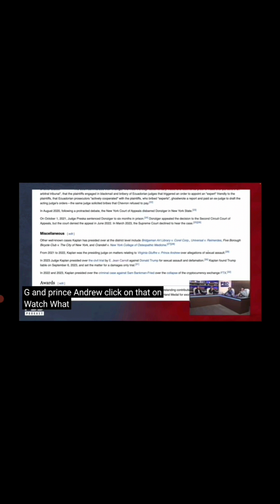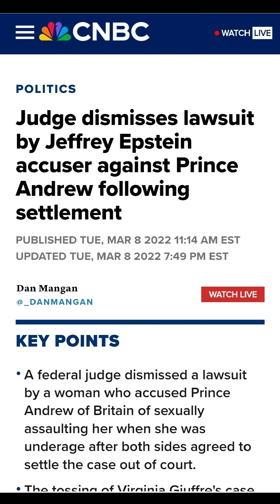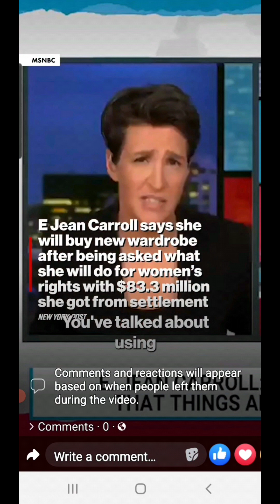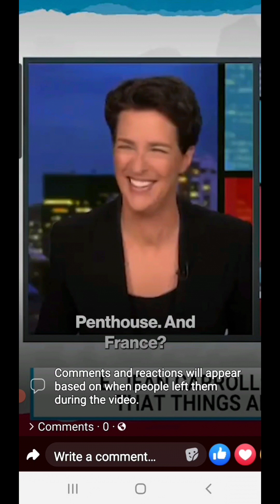Real Life Penguin Awards Demon 83 Million